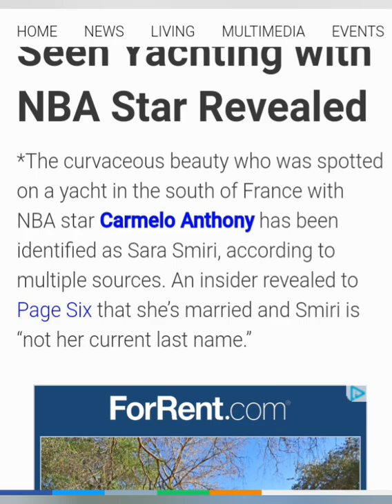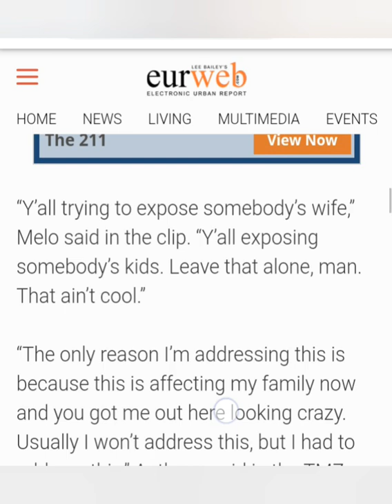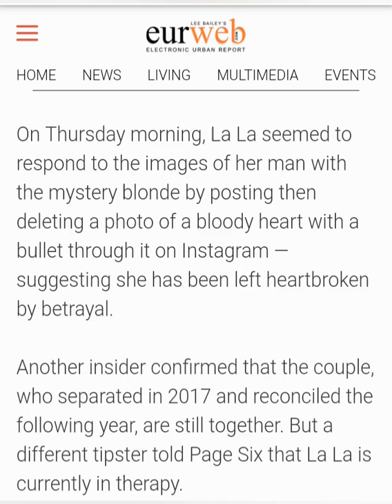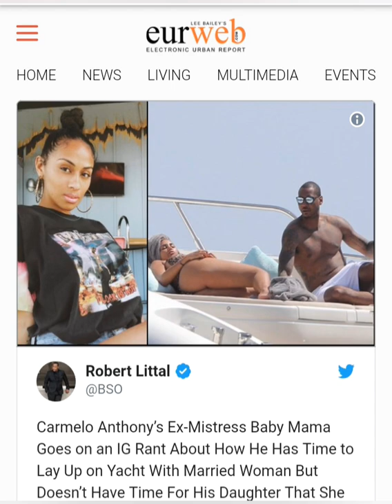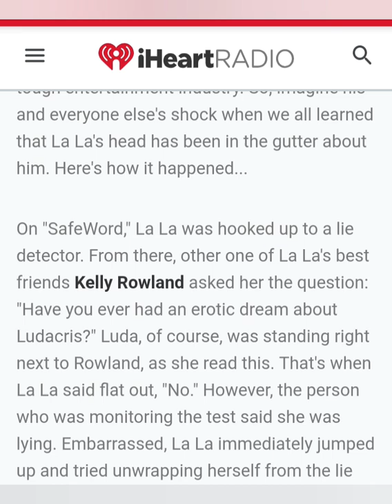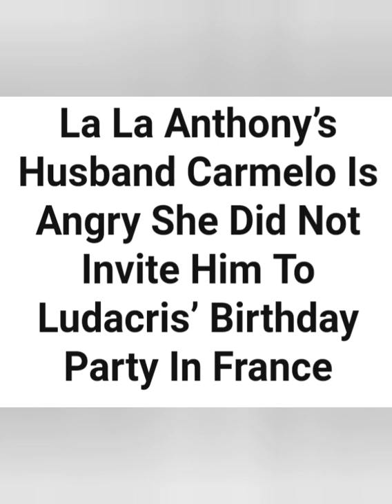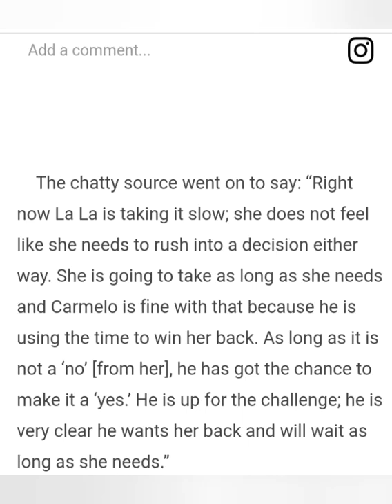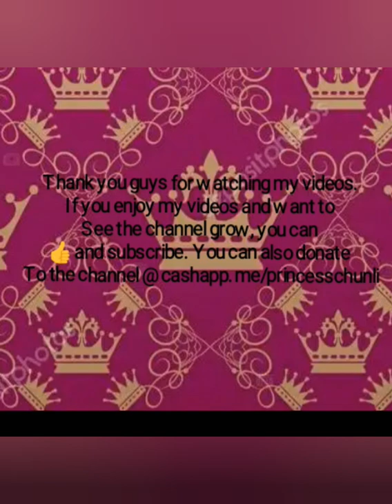La La Anthony allegedly had a affair on husband Carmelo with ex rapper Ludacris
According to a MTV show back in 2017. Fans made accusations that La la and Luda were having a secret affair after Carmelo Anthony was caught cheating on her

YouTube.com/RoyalTeaBlog